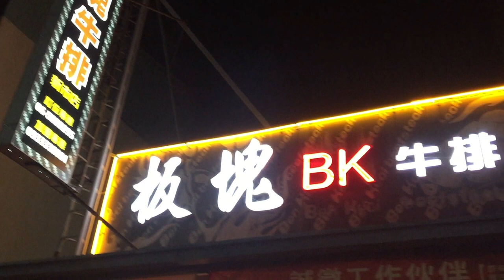BK - STEAK RESTAURANT IN XINSHI TAINAN TAIWAN. HAPPY BIRTHDAY MACE||CHERRY JAVID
CELEBRATING THE BIRTHDAY OF OUR WORK MATE MACE MARANGGA. HAPPY HAPPY BIRTHDAY.